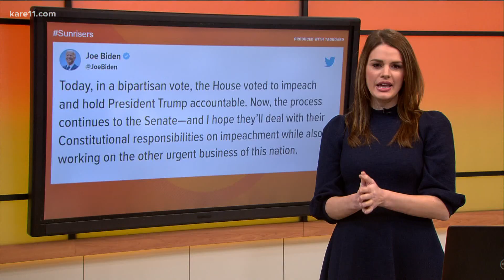Trump, Biden camps react to news of second Impeachment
The House voted to impeach on Wednesday, making Trump the first president in history to be impeached twice.